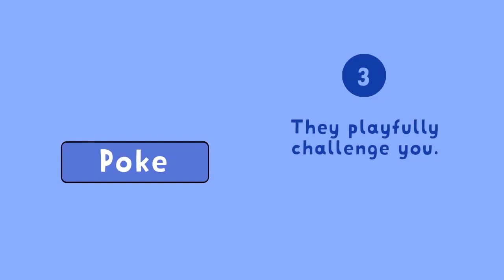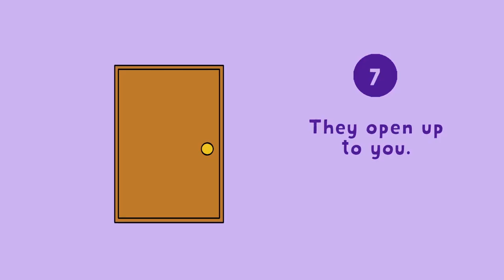Hướng ngoại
một người hướng ngoại, công khai